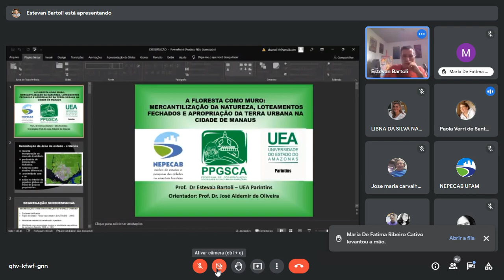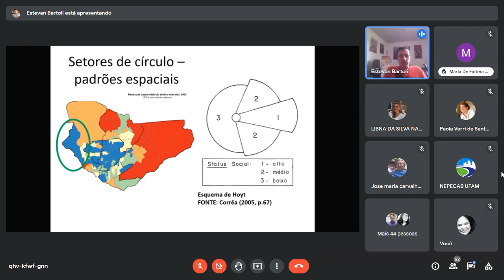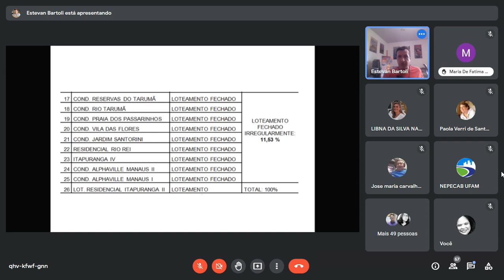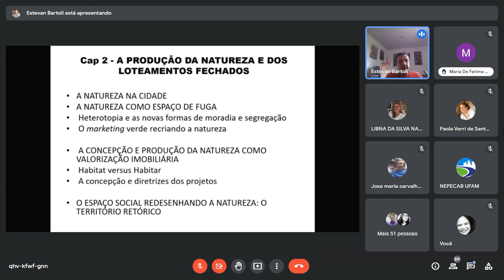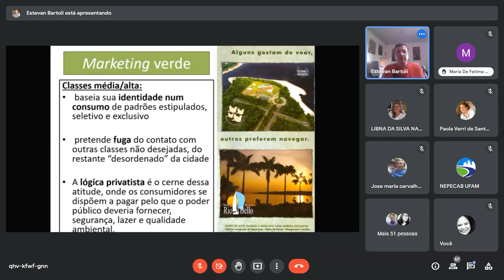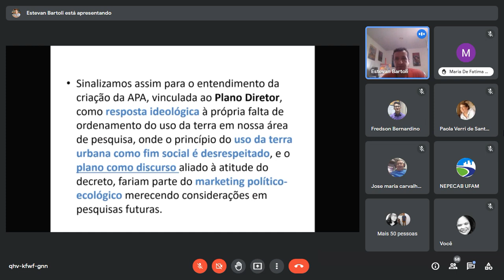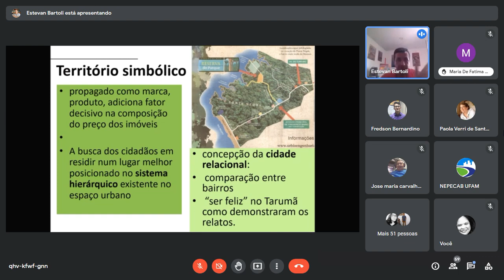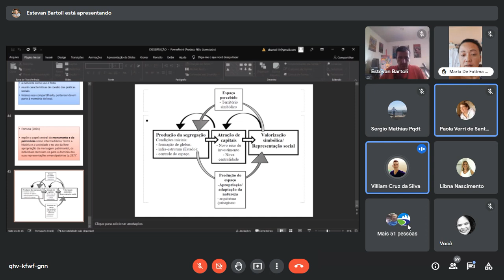sextacomciencia1julho2022# A Floresta como Muro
Na Edição 1 de Julho de 2022 do SextaComCiência# foi abordada a dissertação de mestrado do Profº. Dr. Estevan Bartoli (UEA-PARINTINS), intitulada "A Floresta como Muro: Mercantilização da Natureza, Loteamentos Fechados e Apropriação da Terra Urbana na Cidade de Manaus" cuja a temática abordada será rápidas mudanças na estruturação urbana causadas por apropriação da natureza pelas vendas de loteamentos fechados, assim, intensificando o aumento da segregação socioespacial e a fragmentação do tecido urbano da cidade de Manaus, especialmente na Zona Oeste.
Realização: NEPECAB; DEGEOG; PPGEOG/PROEXTI-UFAM